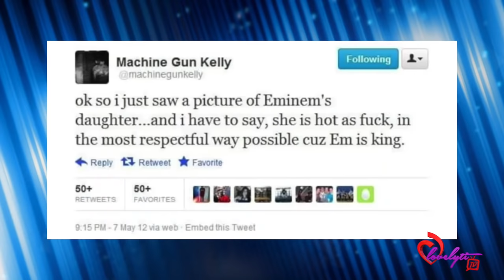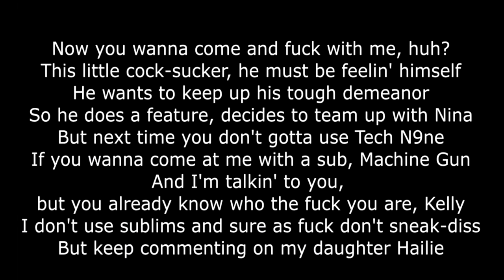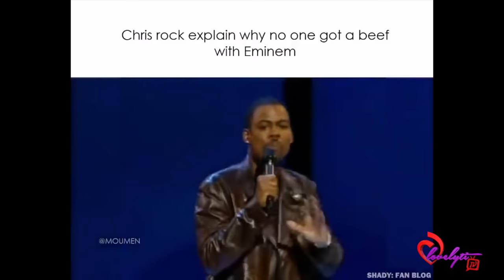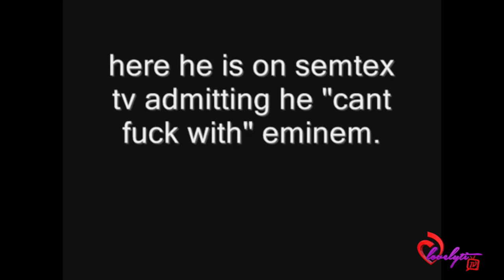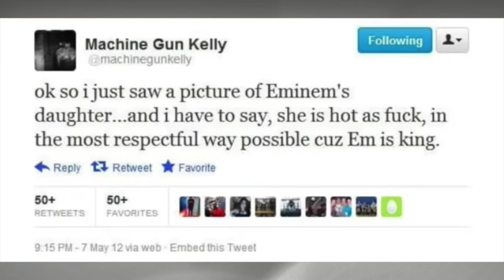Machine Gun Kelly did what MOST rappers are SCARED to do! He Drops An Eminem Diss Track RapDevil😈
Today's Look😍
Lip Color:💄💋